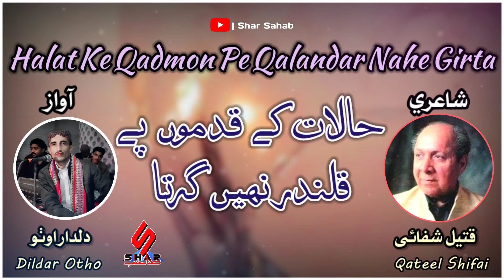Haalat Ke Qadmon Pe Qalandar Nahe Girta | Urdu Song 2023 | Qateel Shifai - Dildar Otho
حالات کے قدموں پہ قلندر نہیں گرتا
ٹوٹے بھی جو تارا تو زمیں پر نہیں گرتا

شاعري  قتیل شفائی
آواز    دلدار اوٺو